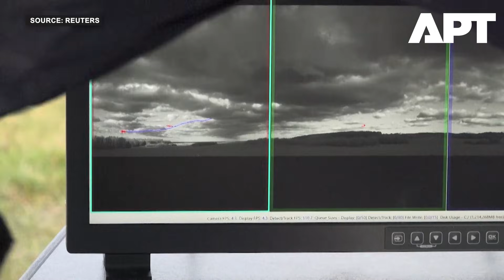NATO & Germany Test Cutting-Edge Anti-Drone Systems: Fortem DroneHunter, Rifles & Vehicles in Action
Military forces from NATO and Germany showcased the latest anti-drone technologies during live demonstrations at an army training ground in Putlos, Germany on November 21.

The exercises focused on defending against a growing threat from aerial drones and featured Fortem DroneHunter F700 intercepting target drones, C-ZeroMark Apex rifle demonstrations, Vehicle-mounted weapons and surveillance systems, and Small swarm drones - used as realistic training targets.

U.S. Army Colonel Christopher M. Hill emphasized the need for layered defense along NATO’s Eastern Flank to counter current and future drone threats.

U.S. Army Fuze Programme Director Matt Willis highlighted the push to speed up innovation in drone defense, drastically reducing the time it takes to bring new capabilities to soldiers.

These exercises demonstrated how NATO and partner forces are preparing for next-generation aerial threats, combining detection, tracking, and defeat systems to create a comprehensive defensive network.